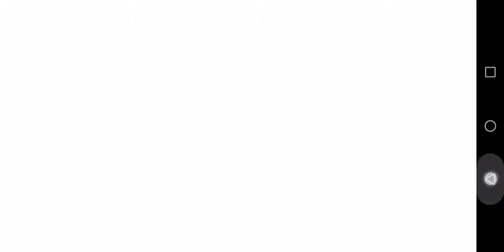LAS SETAS ESPORADAS - MUNDO VUETA CASETE DE NEON DIA 21,22,23,24 Y 25 - PLANTAS VS ZOMBIES 2